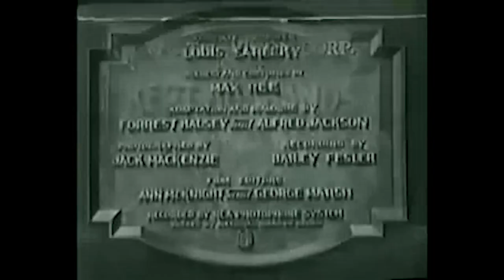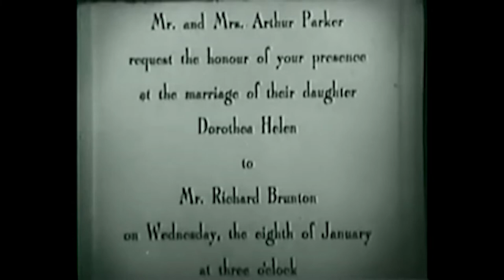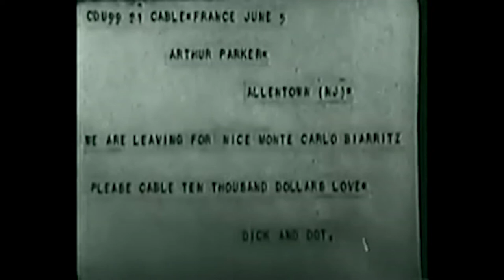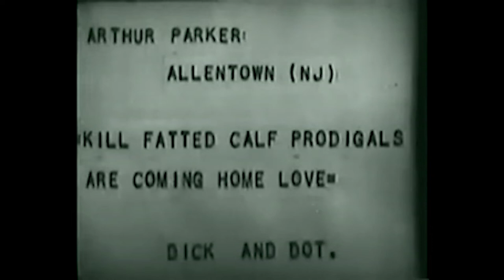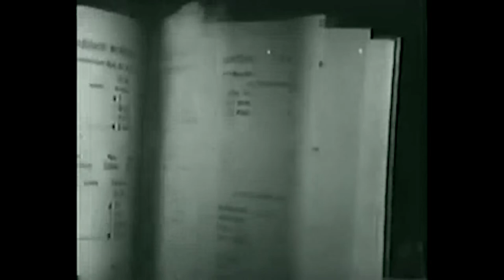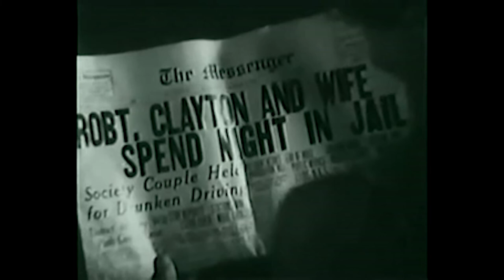Kept Husbands (1931) | Full Movie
Kept Husbands is a 1931 American pre-Code drama film directed by Lloyd Bacon and starring Dorothy Mackaill and Joel McCrea, with Robert McWade, Florence Roberts, and Mary Carr in prominent supporting roles. Louis Sarecky, the film's assistant producer, wrote the original story, which Forrest Halsey and Alfred Jackson adapted for the screen. Despite being largely a drama, the film contains numerous comic elements. The film focuses on class divisions and stereotypes between the working and upper classes, which were especially prevalent during the Great Depression, when the film was filmed. The film also highlights the existing stereotyped gender roles of the period.